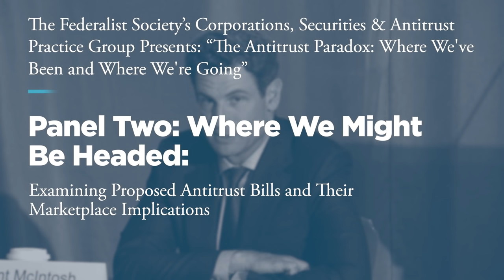Panel Two: Where We Might Be Headed [Antitrust Paradox Conference]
On September 15, 2021, The Federalist Society's Practice Groups hosted a conference titled The Antitrust Paradox: Where We've Been and Where We're Going. This panel covered antitrust law reform proposals and discussed their marketplace implications. These experts and practioners offered their divergent views on where antitrust law is headed and where it should go.

Featuring:

Daren Bakst, Senior Research Fellow in Regulatory Policy Studies, The Heritage Foundation

Hon. Maureen Ohlhausen, Partner, Baker Botts LLP; former Acting Chair, Federal Trade Commission

Moderator: Hon. Brent McIntosh, Adjunct Senior Fellow, Council on Foreign Relations; former Under Secretary of the Treasury for International Affairs, U.S. Department of the Treasury